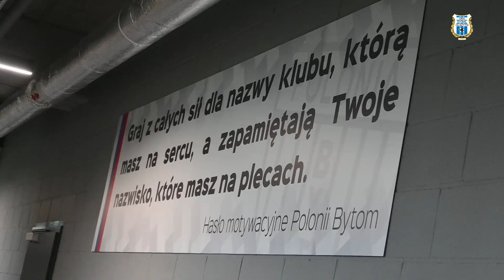KULISY | Polonia Bytom - Stomil Olsztyn 4:3 (2.10.2023 r.)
Zdjęcia i montaż: Paweł Piekutowski